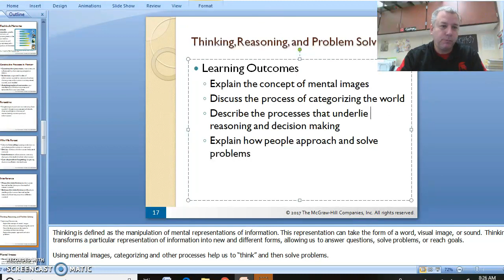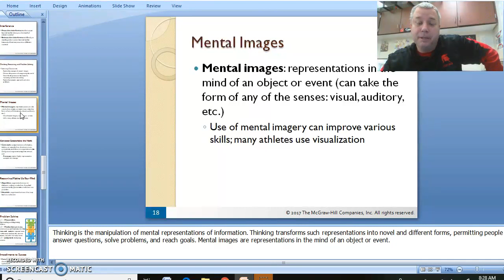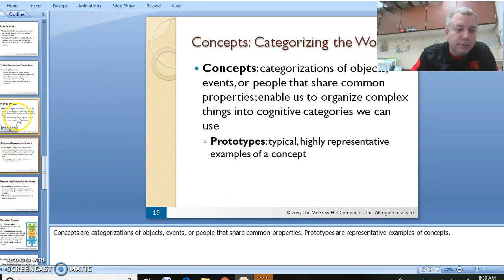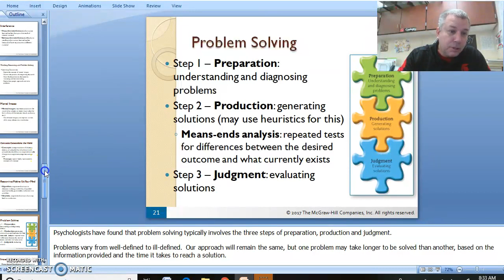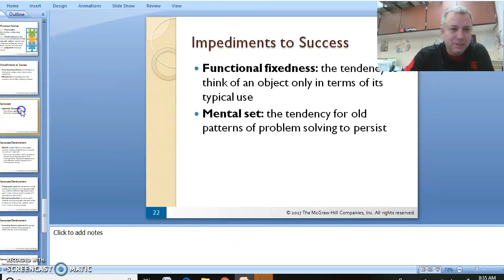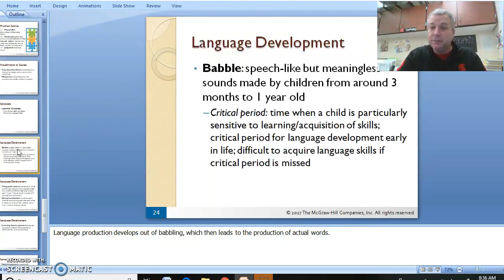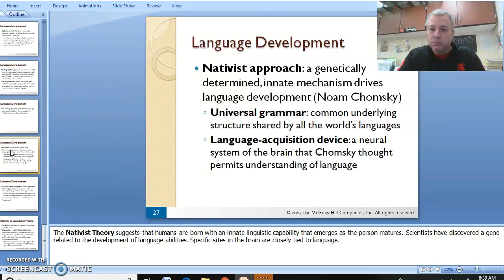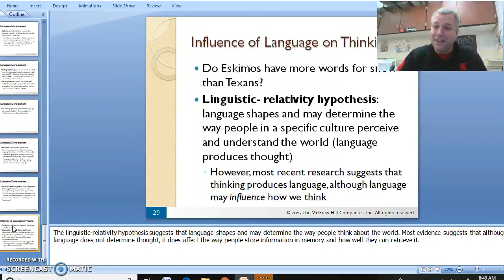Video Lecture:Thinking, Reasoning, and Problem Solving